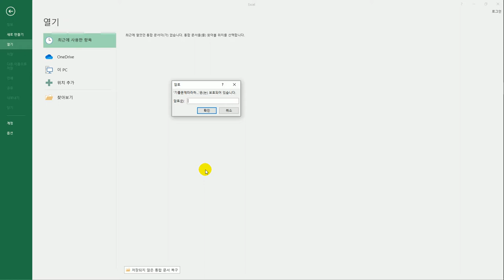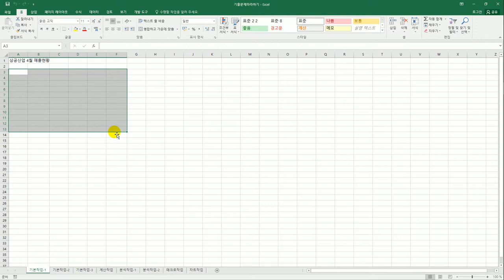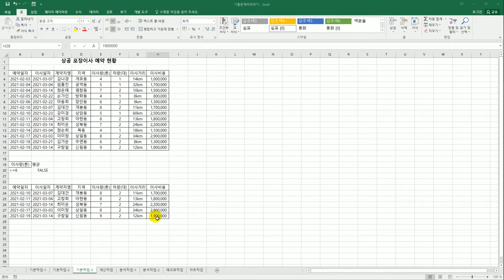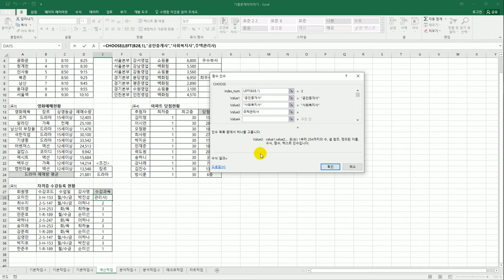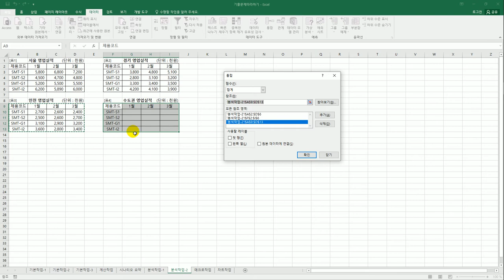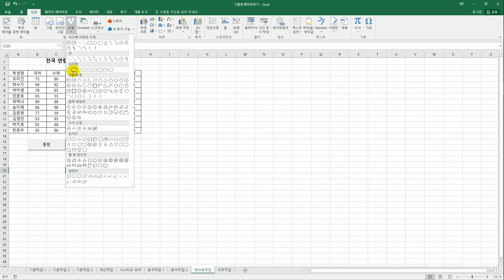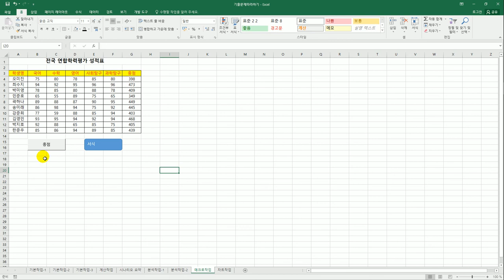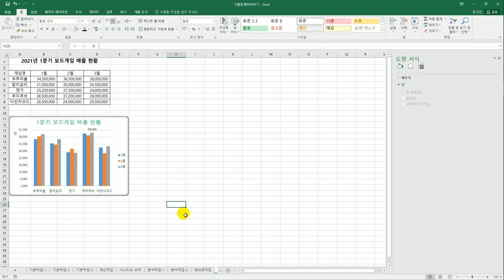[컴활2급실기] 기출문제 따라하기